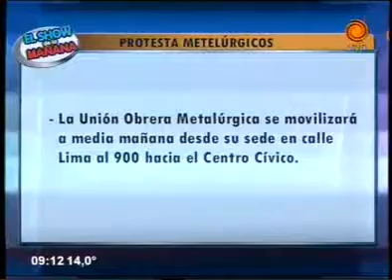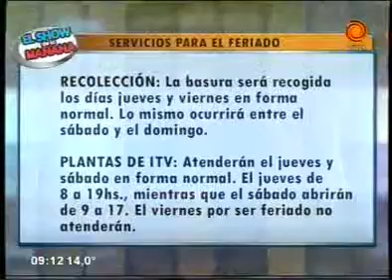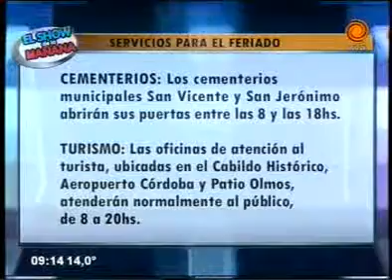cronograma de pagos y servicios 16 04 2014